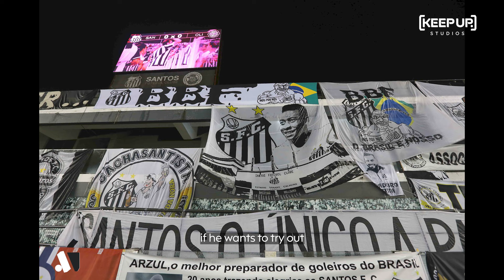Born in the favelas, made by football on the streets - Marcelo's incredible journey | KEEPUP Studios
KEEPUP spoke to Western Sydney Wanderers' captain Marcelo about his early life, life-threatening situations for his family and learning to survive on the streets in favelas by playing football.